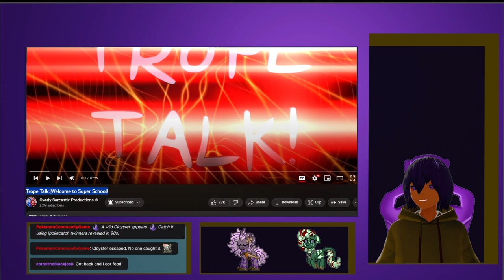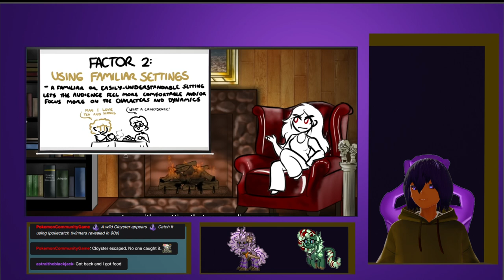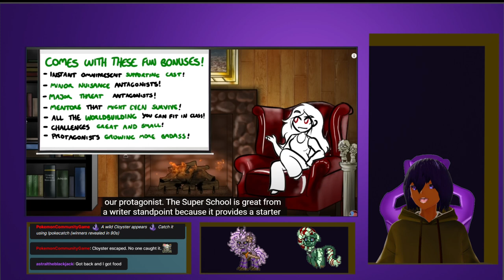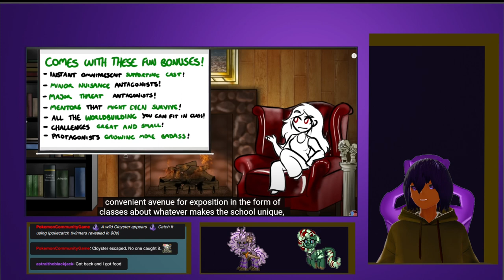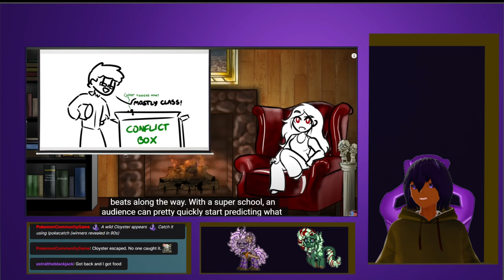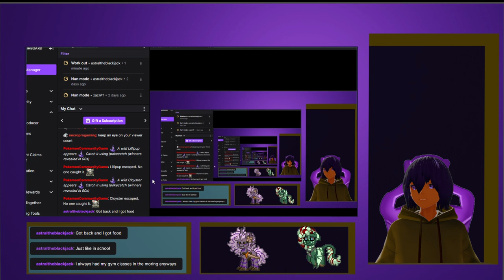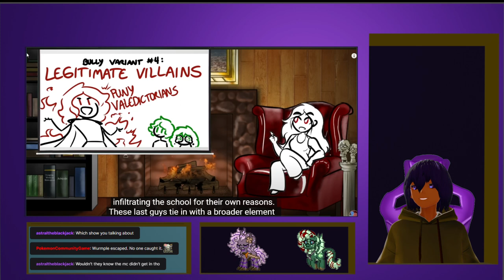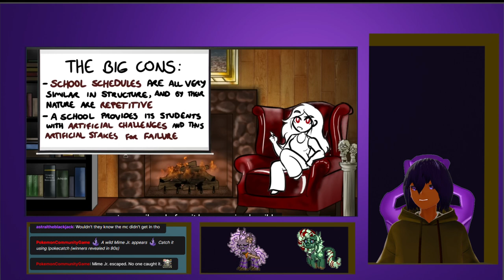Trope Talk: Welcome to Super School! by Overly Sarcastic Productions VTuber reaction